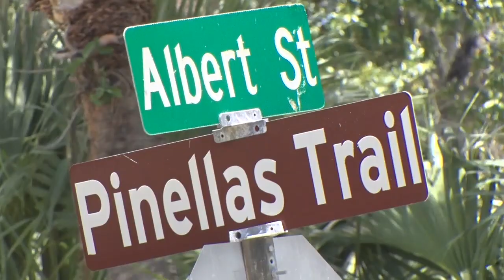Dunedin Art Cave opens to public with ribbon cutting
Local artist, Yhali Ilan opens new art studio/gallery along the Pinellas Trail.  Located at 351 Albert St., the colorful mural is a welcome art installation in Dunedin.